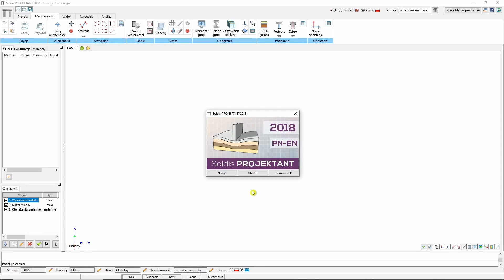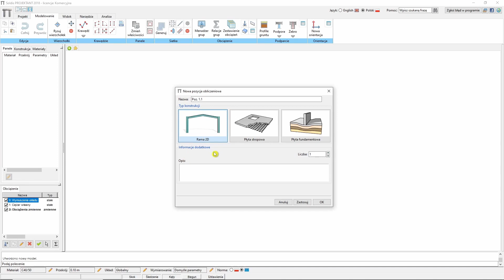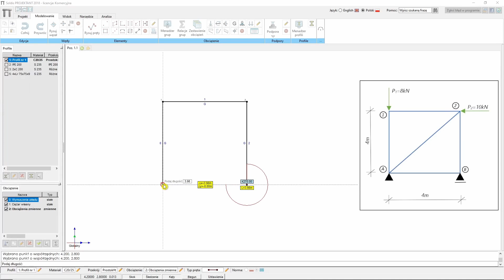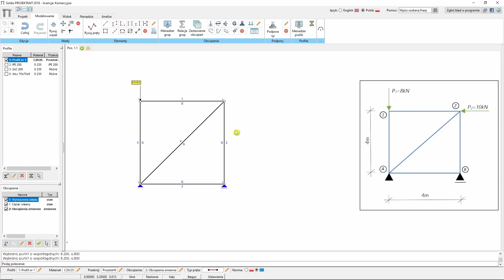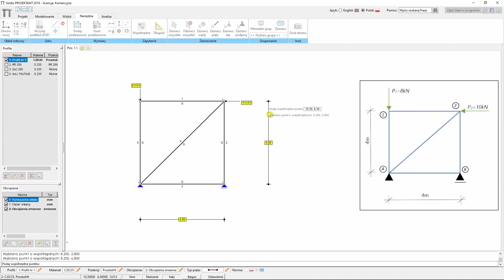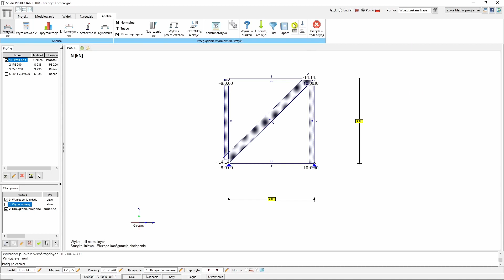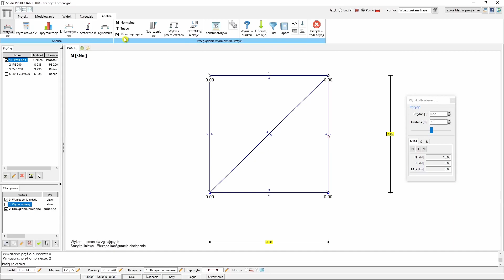Soldis PROJEKTANT - reakcje podporowe i siły wewnętrzne w kratownicach (film 2 z 8)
Fragment kursu Soldis PROJEKTANT - reakcje podporowe i siły wewnętrzne w kratownicach, w którym nauczę Was obliczać reakcje podporowe i siły wewnętrzne kratownicy prostokątnej. Wszystko to zostanie omówione i praktycznie zrealizowane przy użyciu dedykowanego oprogramowania komputerowego do prowadzenia obliczeń statycznych w układzie płaskim.
👉 W tym filmie nauczę Was:
0:32 Jaki moduł programu uruchomić
1:13 Jak modelować geometrie kratownicy
2:30 Jak zamodelować podporę przegubową nieprzesuwną oraz przesuwną
3:10 Jak zamodelować połączenia przegubowe kratownicy
3:38 Jak modelować obciążenie kratownicy
5:02 Jak dodać wymiary do modelu kratownicy
6:02 Jak wykonać obliczenia statyczne reakcji podporowych i sił wewnętrznych normalnych

👉 Czego się nauczysz w całym kursie:
- Jak samemu sprawdzić poprawność prowadzonych obliczeń ręcznych
- Jak modelować geometrie kratownic
- Jak modelować połączenia przegubowe w kratownicach
- Jak definiować obciążenie kratownic
- Jak odczytać wartości reakcji podporowych oraz sił wewnętrznych normalnych (N)

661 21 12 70 (wyślij SMS w treści podaj imię, oddzwonię i postaram się pomóc)

👉 O mnie:

Nazywam się Tomasz Meller. Jestem zawodowym korepetytorem z ponad 10-letnim doświadczeniem. Co więcej, posiadam uprawnienia budowlane w specjalności konstrukcyjno-budowlanej. Moją pasją jest pomaganie innym w rozwijaniu wiedzy, umiejętności oraz świadomości na temat projektowania i wykonywania obiektów budowlanych.

Pomagam moim uczniom zdać egzamin, uzyskać zaliczenie, a także obronić projekt. Najlepszą rekomendacją mojej pracy są ich pozytywne opinie świadczące o skuteczności moich korepetycji.

🆘 Potrzebujesz pomocy? 🆘

Soldis PROJEKTANT, schemat statyczny, reakcja podporowa, statyka, moment, siła skupiona budownictwa